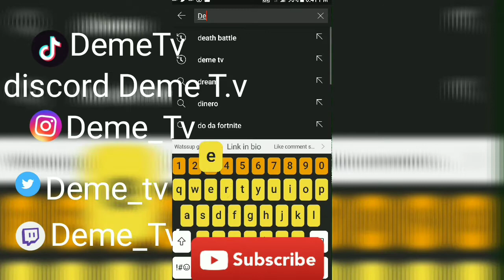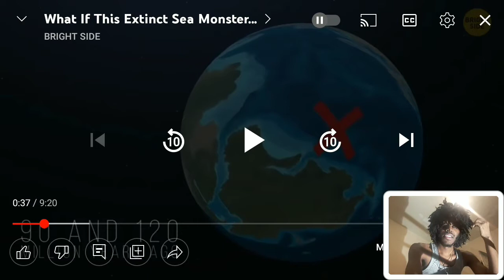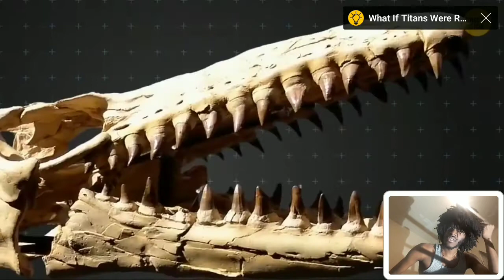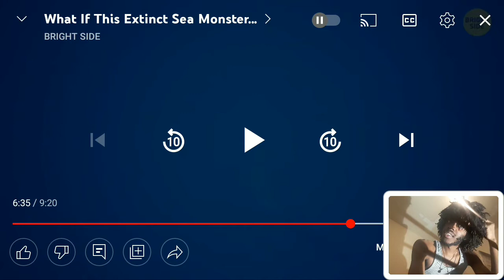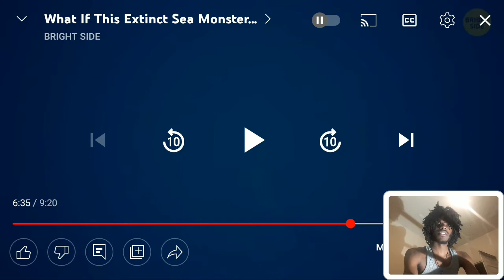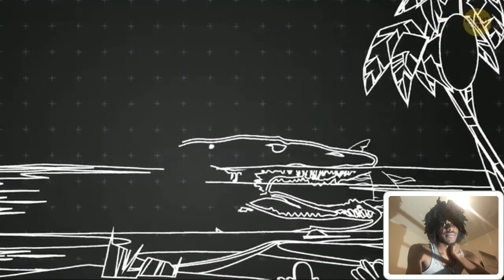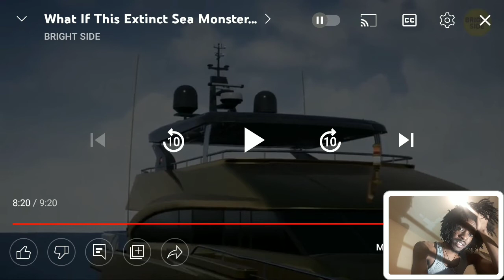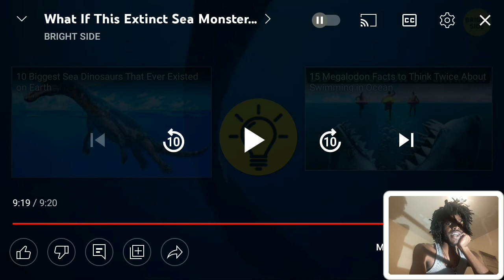What If This Extinct Sea Monster Lived Today Reaction | No More Beach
Also

Use Code
DEMETV1